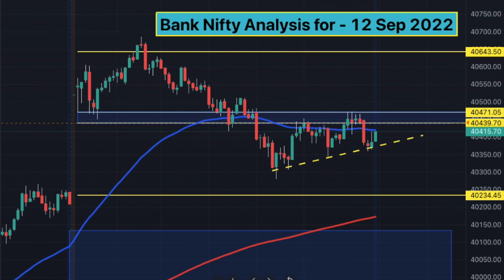Bank Nifty Analysis for 12 Sep 2022 | LifeStyle Trader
Bank Nifty Analysis for 12 Sep 2022 & my trade Plan